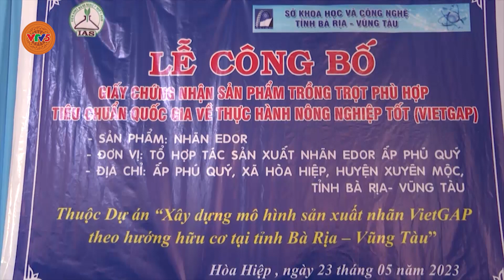BÀ RỊA - VŨNG TÀU: CÔNG BỐ CHỨNG NHẬN VIETGAP CHO SẢN PHẨM NHÃN EDOR | VTV5